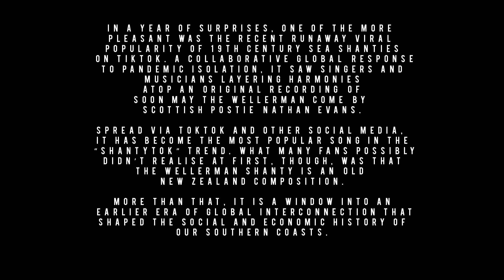Wellerman Sea Shanty In Harmony